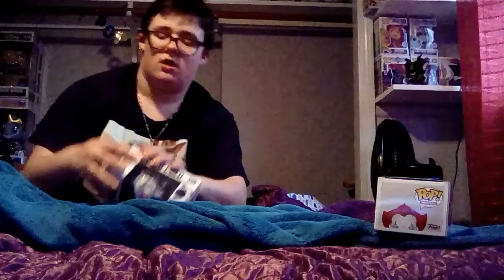MAN Buys More POPS! Then Any Other Collecter Should At One Time